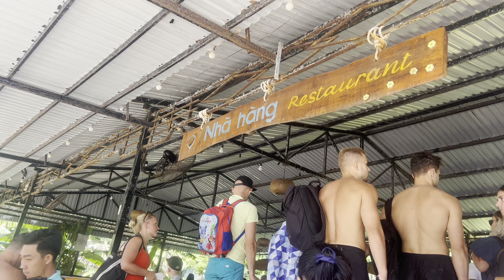Day 5 富国岛May Rut Trang Island 🏝️ Lunch 🥗 15 December 2022